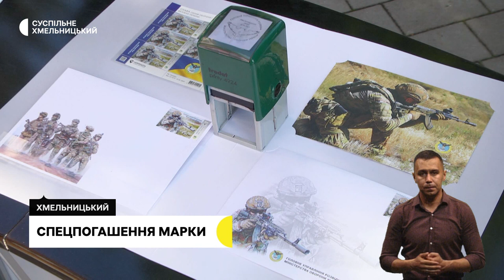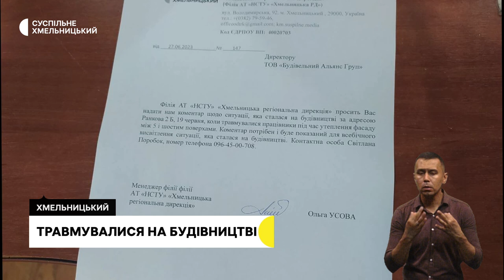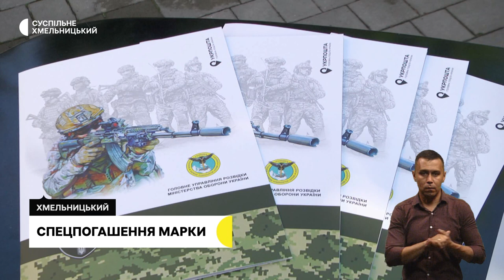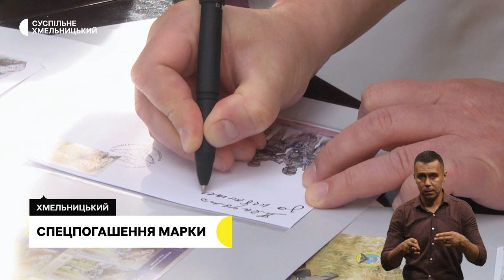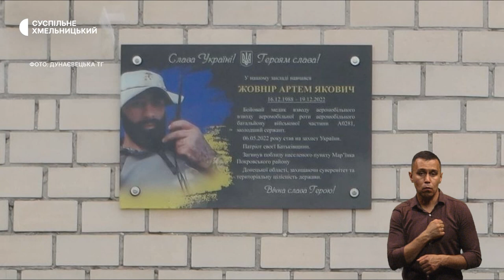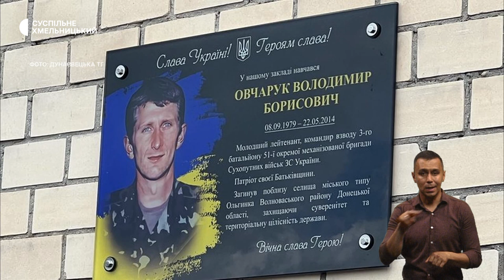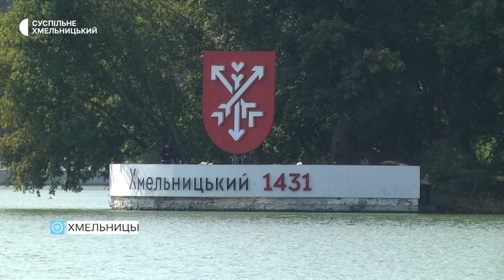Загинув рятуючи побратима, поверніть героїв додому, спецпогашення марки | 30.06.23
Загинув, рятуючи побратима. В обласному центрі попрощалися із військовослужбовцем.

«Поверніть Героїв додому». Хмельничани вийшли на акцію підтримки українців, які перебувають у російському полоні.

Спецпогашення марки «Головне управління розвідки Міністерства оборони України» відбулося у Хмельницькому.